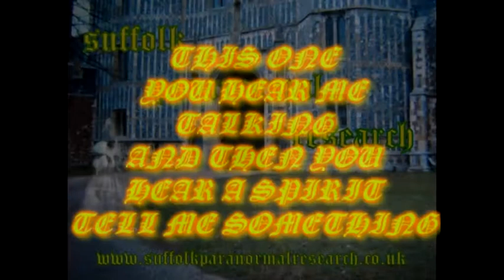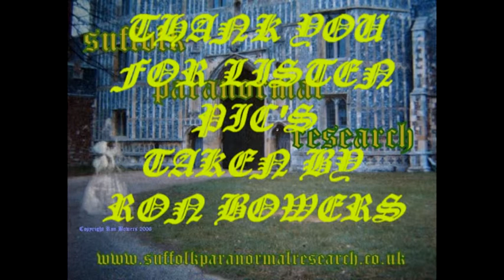THECAGE evp's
new evp's from the cage 25/06/2011